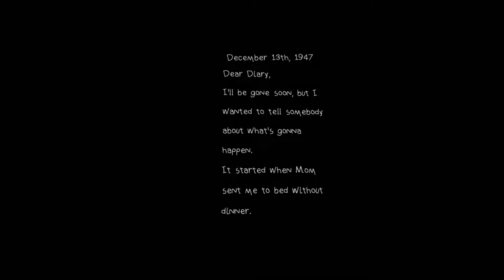Outer Wilds - The Joy of Exploration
Outer Wilds is a game I first played nearly six years ago, in early alpha. It's a game about exploring a densely-packed solar system, one that never stops moving and never ceases to amaze. This video contains some spoilers, but they are clearly labelled.

Huge thanks to Andrew Prahlow, the composer of Outer Wilds' soundtrack, for not only allowing me to use his music in this video but also for sending me a file full of extra tracks to enjoy.

or directly through the Epic and Xbox storefronts.

If you enjoyed this, a like means a lot to me!

I make these videos for fun, but I'd love to turn them into something more.